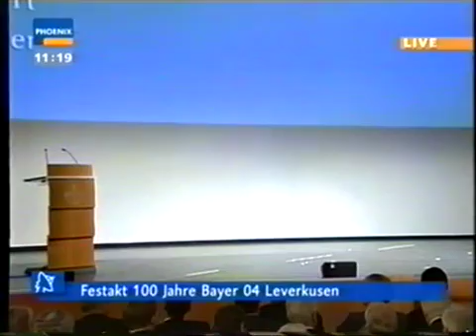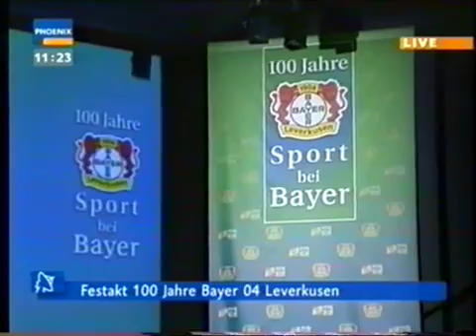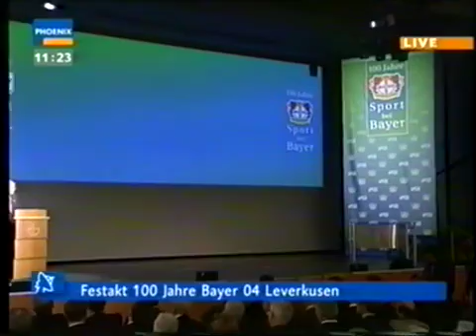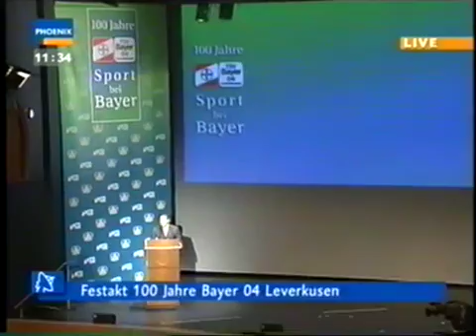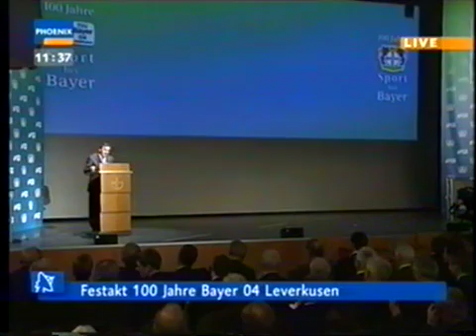Händel, Feuerwerksmusik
Festakt 100 Jahre Bayer 04 Leverkusen